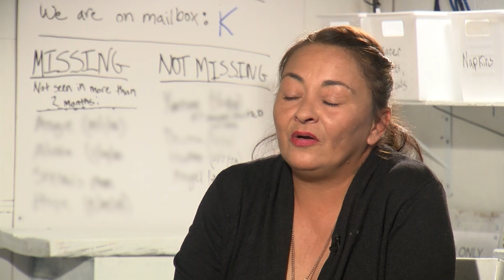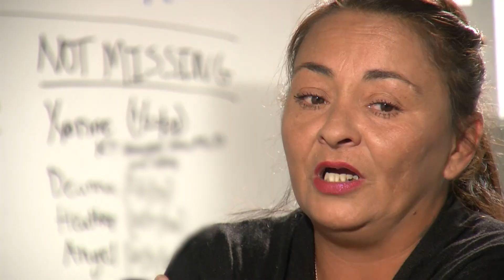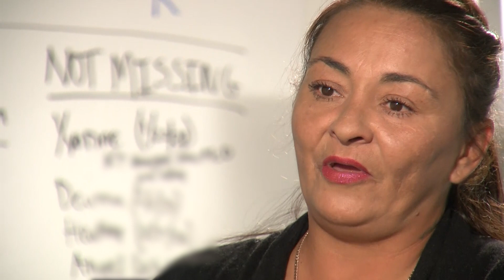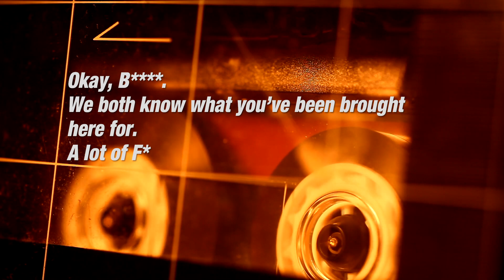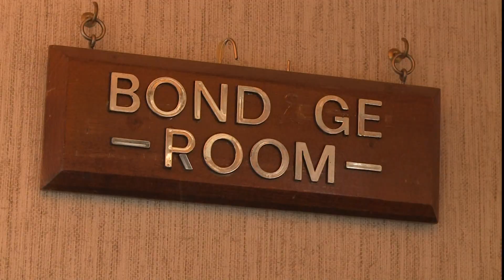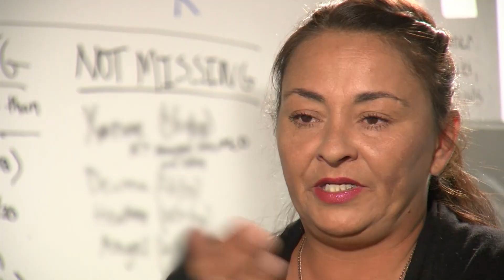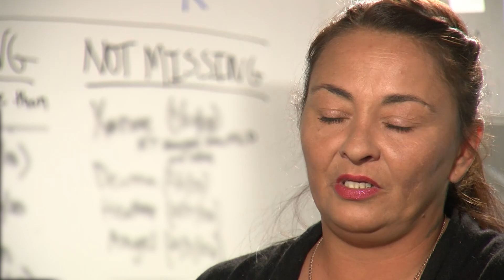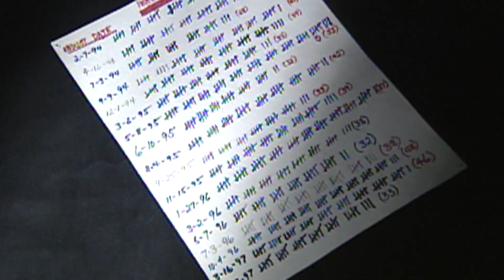Surviving the Toy Box Killer / David Parker Ray PART I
It’s the most twisted crime story in New Mexico history. Detectives uncovered a sex-torture chamber dubbed “Satan’s Den,” a treasure trove of women’s belongings and an audio cassette tape pre-recorded by a serial rapist for his victims. The nightmarish details could have been pulled off the pages of a Hollywood script, but this was not a movie and one woman survived it all.

In our interview, Cynthia Jaramillo describes the terrifying night she came face to face with the “Toy Box Killer” and her harrowing escape that put an end to the serial rapist’s crimes that span decades.

Crystal Gutierrez: “A lot of people would say, you’re not only a survivor, you saved other women.”
Cynthia: “I never looked it at like that. I just look at it as I save myself.”